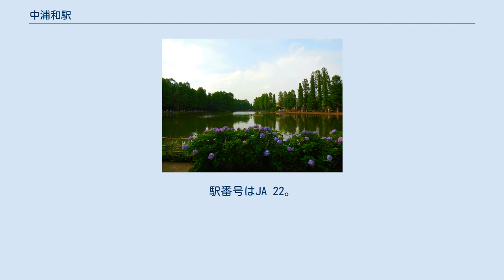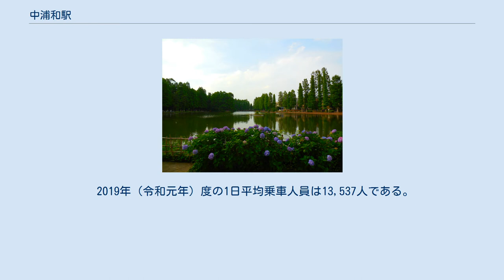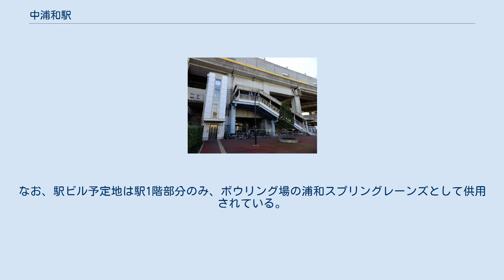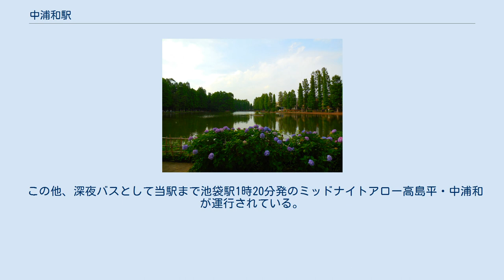中浦和駅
東口（2015年2月） 中浦和駅（なかうらわえき）は、埼玉県さいたま市南区鹿手袋一丁目にある、東日本旅客鉄道（JR東日本）の駅である。
駅番号はJA 22。
 当駅に乗り入れている路線は、線路名称上は東北本線（支線）であるが、運転系統上は埼京線として案内される。
 島式ホーム1面2線を持つ高架駅。
 JR東日本ステーションサービスによる業務委託駅。
改札口は1ヶ所あり、自動改札機が設置されている。
自動券売機、指定席券売機が改札口左手に設置されている。
なお、みどりの窓口は指定席券売機の設置に伴い、2007年10月31日をもって閉鎖された。
2018年3月21日からは、始発から午前6時30分までの間、遠隔対応のため改札係員は不在となり、一部の自動券売機のみ稼働している。
ほとんどの時間帯で一人勤務のため、日中でも改札係員不在の時間帯がある（夜間帯は越谷レイクタウン駅からの応援要員が勤務）。
 エスカレーターは駅西口 - 改札口に1機、駅東口 - 改札口に1機（新築中）、大宮方向の改札内 - ホームに1機設置されている。
新宿方向の階段にも1機分のスペースのみ確保されているが、長らく手つかずとなっている。
エレベーターは改札内 - ホームに1機、駅東口に1機設置されている。
 トイレは男女とも改札内に1ヶ所あり、車椅子用のものもある。
 駅の直下を「むさしの号」・「しもうさ号」が経由する武蔵野貨物線が通り、付近に別所信号場が設けられているが、当駅とは別施設であり、ホームも設置されていない。
 当駅は、高架駅という構造もあり、特に冬の晴れた日には富士山を容易に確認することができる。
 （出典：JR東日本:駅構内図） 1985年9月30日開業の埼京線の各駅（北赤羽駅 - 北与野駅間）には駅ごとに色が付けられ、現在も引き継がれている。
当駅のカラーはカナリアイエローである。
 上下線でテイチク製の発車メロディが使用されている。
 2019年（令和元年）度の1日平均乗車人員は13,537人である。
埼京線では北与野駅に次いで利用者数が少ない。
 JR東日本および埼玉県統計年鑑によると、開業以降の1日平均乗車人員の推移は以下の通り。
 駅東側にある別所沼公園 浦和スプリングレーンズ 「中」浦和という名前の通り、埼京線における旧浦和市中心部への最寄り駅として設置され、志木県道上のバス停とを結ぶペデストリアンデッキ、エスカレーターの増設や駅ビルの設置に対応した駅構造からもそれを伺うことができるが、実際には埼京線開業後、当駅に代わって武蔵浦和駅が発展を遂げることとなった。
なお、駅ビル予定地は駅1階部分のみ、ボウリング場の浦和スプリングレーンズとして供用されている。
 埼玉県庁舎やさいたま市役所、商業・業務地区のある国道17号、旧中山道付近からは西に離れた場所にあり、付近は閑静な住宅街となっている。
浦和の中心部は駅ホームから東側に望むことができ、また路線バスによって結ばれている。
駅北側には南区と桜区との境界線がある。
 当駅を発着するバス路線は、すべて国際興業バスが運行している。
 この他、深夜バスとして当駅まで池袋駅1時20分発のミッドナイトアロー高島平・中浦和が運行されている。